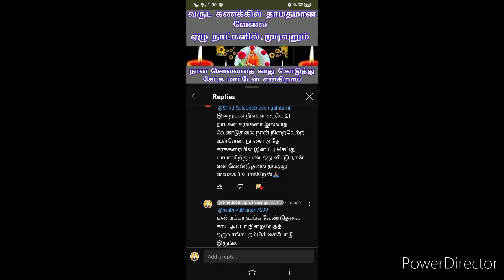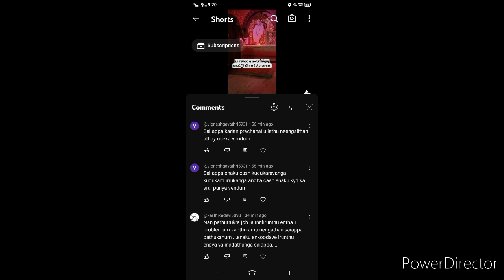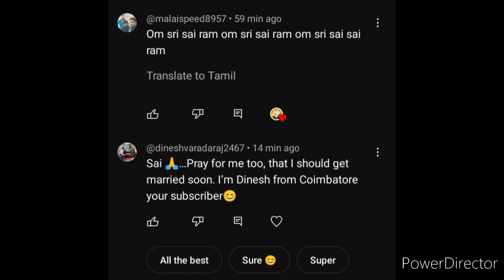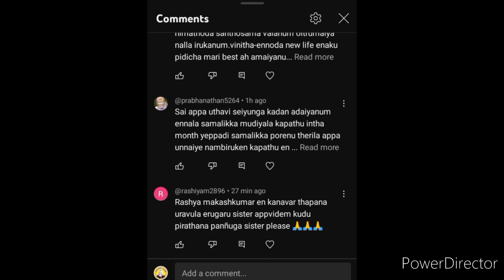சாய் சகோதரியை அனைவரும் வாழ்த்துங்கள்/sai motivation/sai baba motivational speech in tamil/sai baba